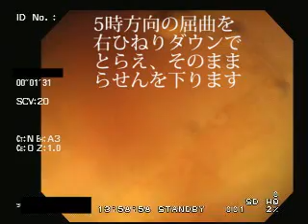大腸内視鏡検査 TypeB No.8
Stop手前で11時方向に屈曲がでてきてしまった症例です。
反時計まわりに回していつもの形に。
詳細は私のブログで